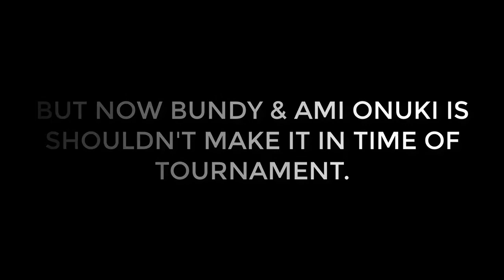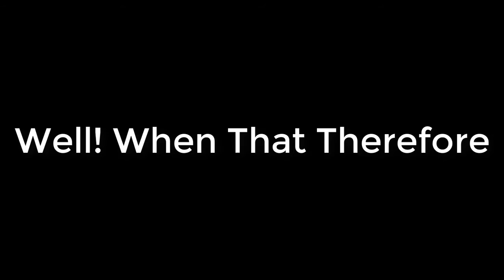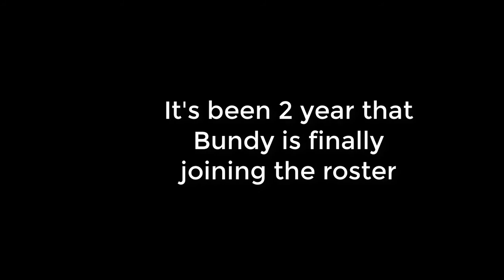PuyoPuyo Omega VS - First beginning of future.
I have to thanks for people and support for bring back a PuyoPuyo Project P
But here's a New title of (PuyoPuyo Omega VS)

All out of Omega Pack
Will working on process in the future